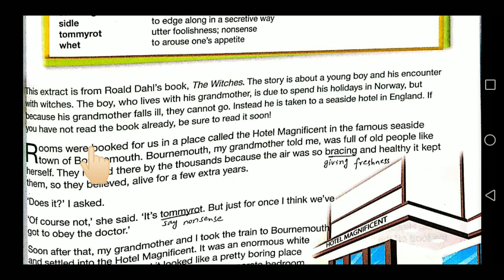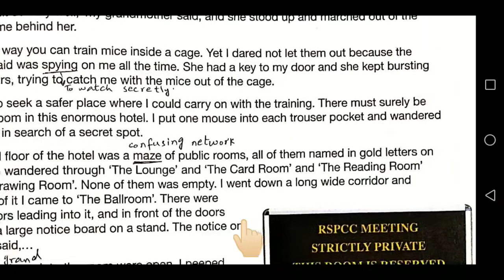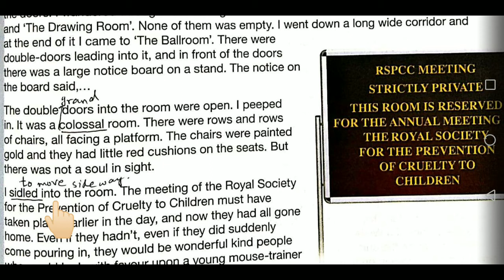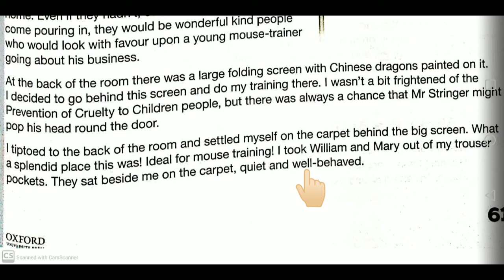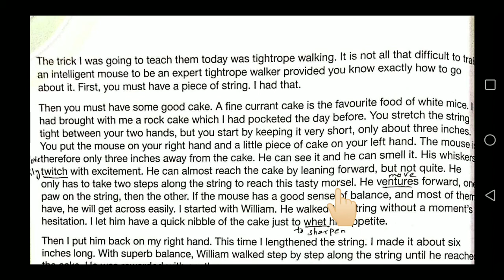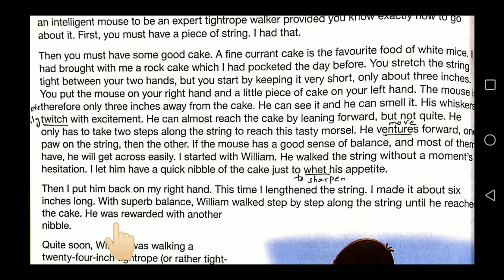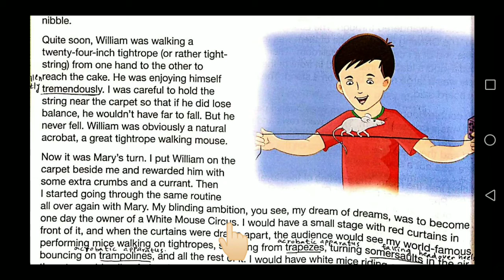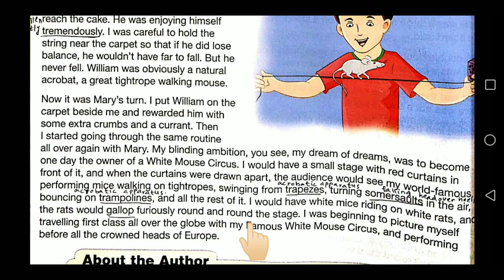Grade 6 Oxford English The White Mouse Circus part 2